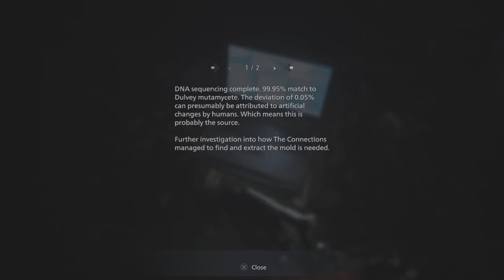Resident Evil Village - HEISENBERG'S STRONGHOLD (Part 17) (Playstation)